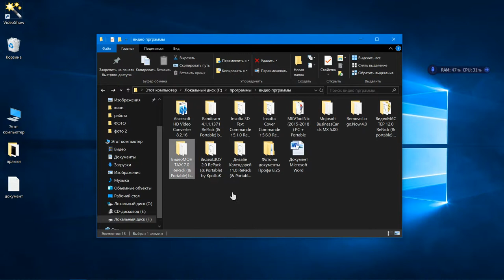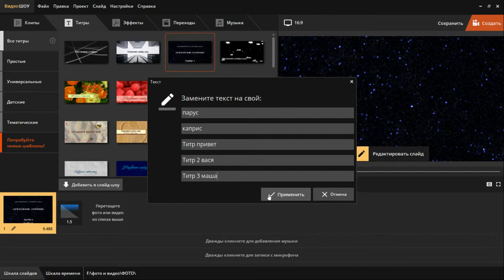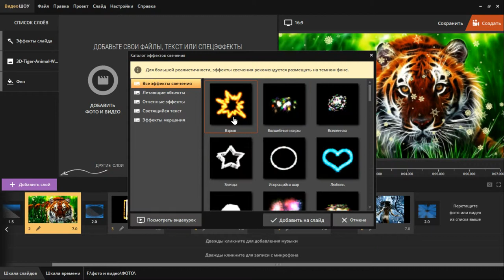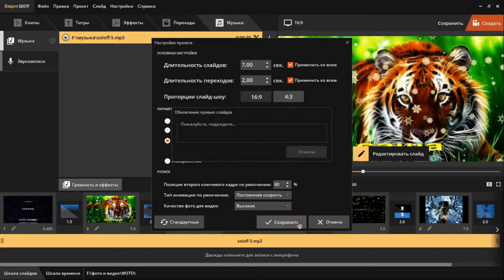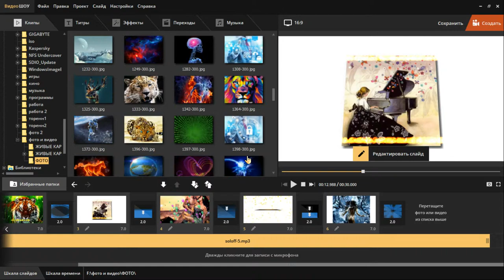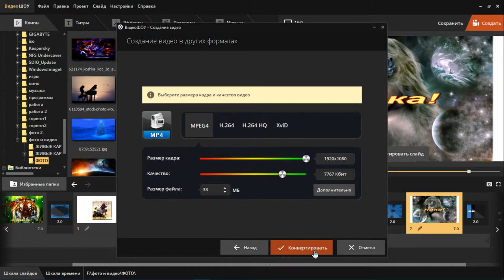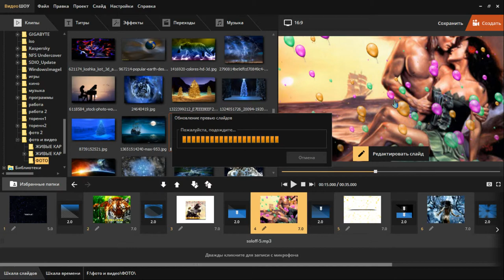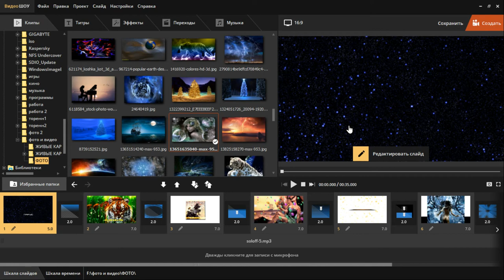полный обзор ВИДЕО ШОП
создавать полноценное  видео ,фото ,титры ,эффекты и многое другое